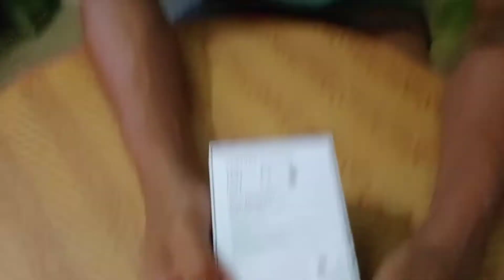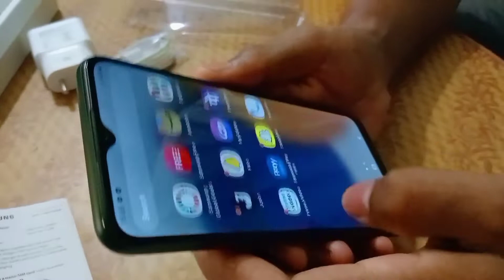Unboxing Samsung galaxy A03 From || Yogi Adityanath || UP Government || UP Smartphone Yojna